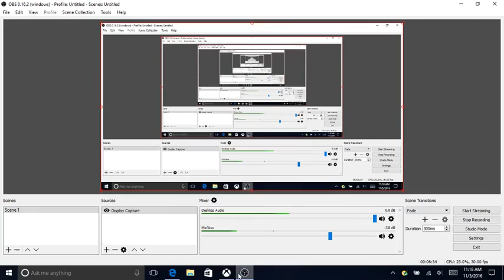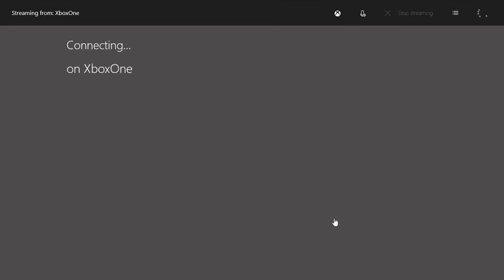almost got shot, house invation, Gta 5 campaign ep2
hopfully you enjoy this gameplay tell me if you want to see me play online I'm a level 320 so I'm not a noob but check out my channel and check out the first episode I hope you have a good day.